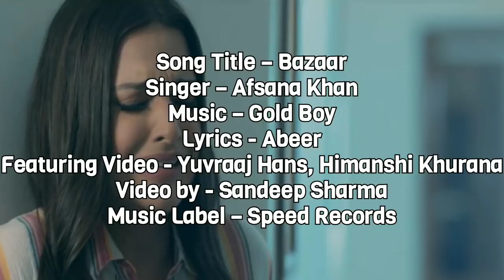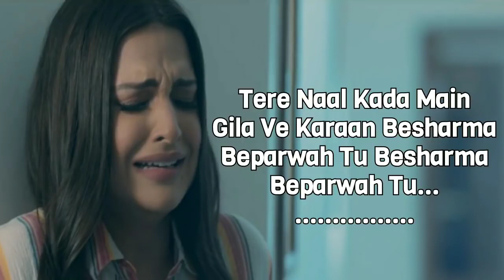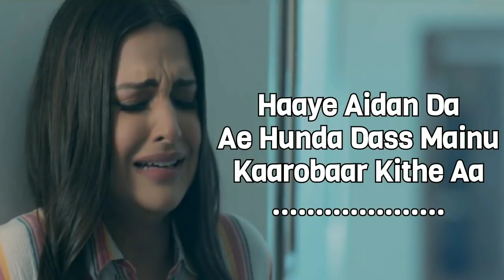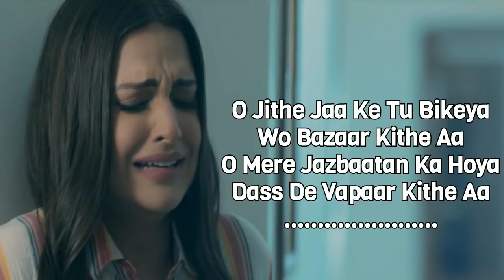Bazaar Sad Song LYRICS Afsana Khan